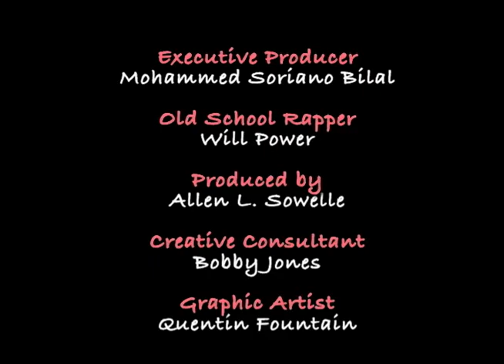Old School Rapper THUG LOVE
Got problems? Old School Rapper's got answers. Join award-winning Hip-Hop playwright Will Power as he invokes the playful OG and the neighborhood griot, serving up timely advice and helpful resources in these hard times. Dear Abby-- show and prove! In this episode, OSR gives an older sister some helpful ways to prevent her younger sister from being lost in the negative grasps of Thug Love.